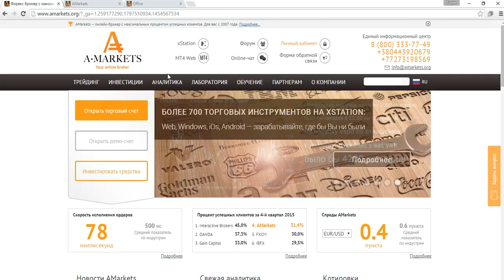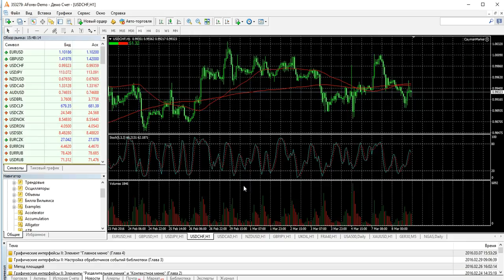Как восстановить пароль от личного кабинета и торгового терминала